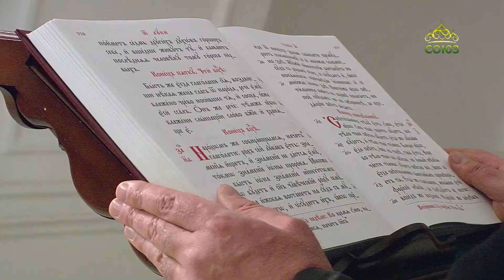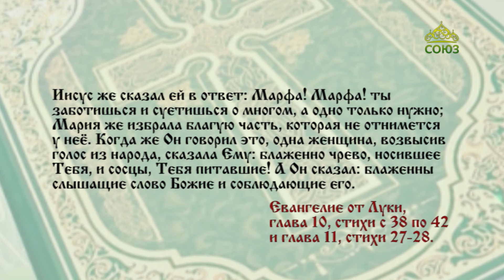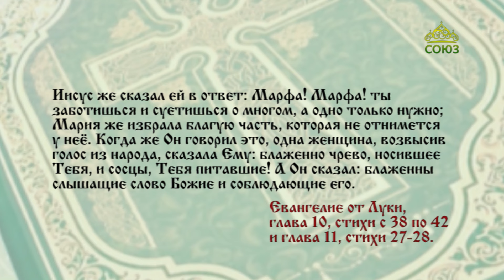Читаем Евангелие 20 апреля 2024. Евангелие от Луки. Глава X, 38-42; XI, 27-28.